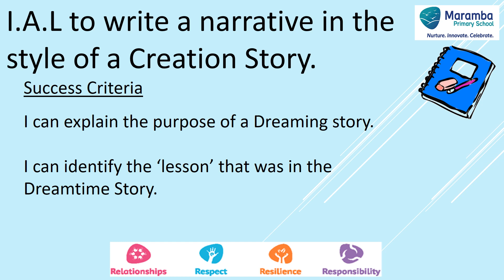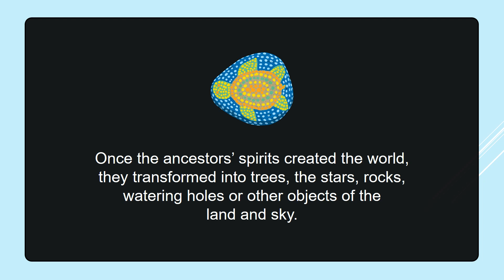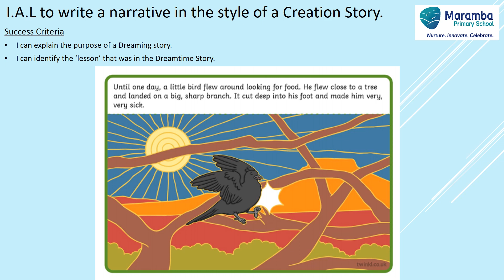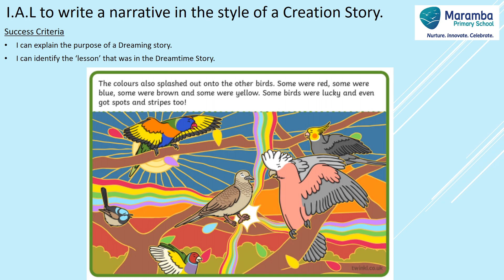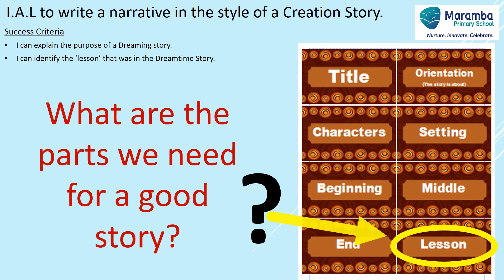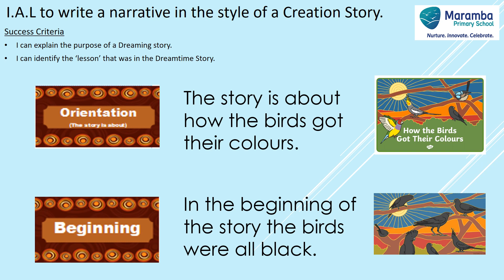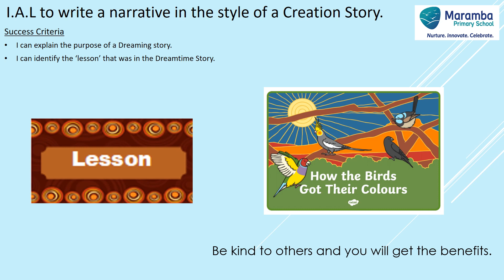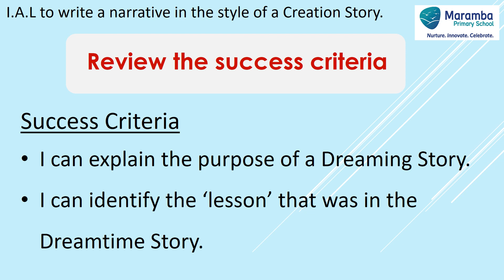Grade 1 - Writing T3 Wk 2 Lesson 1